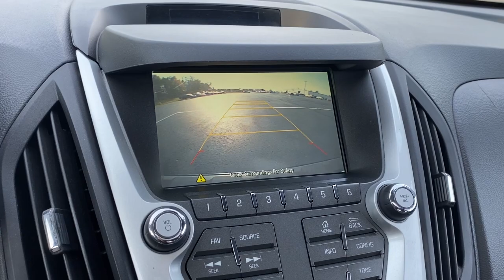2015 Chevrolet Equinox Stevens Point WI, Wausau WI, Wisconsin Rapids WI , Marshfield WI , Waupaca WI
Black Used 2015 Chevrolet Equinox LTZ available in Stevens Point, Wisconsin at Len Dudas Motors. Servicing the Wausau, Rapids, Marshfield, Waupaca, WI areas.

2015 Chevrolet Equinox LTZ - Stock#: 45075A

3305 Main St.

Clean. $200 below J.D. Power Retail! Heated Leather Seats  Sunroof  Navigation  Onboard Communications System  CD Player  Back-Up Camera  All Wheel Drive  Alloy Wheels  Power Liftgate  AUDIO SYSTEM  CHEVROLET MYLINK RADIO.. AND MORE!br /br /KEY FEATURES INCLUDEbr /Leather Seats  All Wheel Drive  Power Liftgate  Heated Driver Seat  Back-Up Camera  CD Player  Onboard Communications System  Chrome Wheels  Remote Engine Start  WiFi Hotspot  Heated Seats  Heated Leather Seats Privacy Glass  Remote Trunk Release  Keyless Entry  Steering Wheel Controls  Child Safety Locks. br /br /OPTION PACKAGESbr /ENGINE  3.6L DOHC  V6 SIDI (SPARK IGNITION DIRECT INJECTION) with VVT (Variable Valve Timing) (301 hp [224.4 kW] @ 6500 rpm  272 lb-ft [367.2 N-m] @ 4800 rpm)  SUNROOF  POWER  TILT-SLIDING WITH EXPRESS-OPEN AND WIND DEFLECTOR  AUDIO SYSTEM  CHEVROLET MYLINK RADIO WITH NAVIGATION  7  DIAGONAL COLOR TOUCH-SCREEN AM/FM/SIRIUSXM STEREO with CD player  MP3 playback capability  GPS navigation system  outside temperature indicator and Radio Data System (RDS)  includes Bluetooth streaming audio for select phones; voice-activated technology for radio and phone; Hands-Free smartphone integration with Pandora and Stitcher; Gracenote (Playlist+  Album art)  TRANSMISSION  6-SPEED AUTOMATIC WITH OVERDRIVE (STD). Chevrolet LTZ with Black exterior and Jet Black interior features a V6 Cylinder Engine with 301 HP at 6500 RPM*. Non-Smoker vehicle  Autocheck one owner! br /br /AFFORDABILITYbr /This Equinox is priced $200 below J.D. Power Retail. Approx. Original Base Sticker Price: $33 700*. br /br /PURCHASE WITH CONFIDENCEbr /CARFAX 1-Owner Clean br /br /BUY FROM AN AWARD WINNING DEALERbr /Located in Stevens Point  WI  Len Dudas Motors is your source for new and used Chevrolet  Cadillac  Buick and GMC cars  trucks  SUVs and crossovers  auto parts and service near Wausau and Wisconsin Rapids  WI. Visit our GM dealership in Wisconsin to check out our huge selection and amazing deals. br /br /Pricing analysis performed on 9/13/2023. Horsepower calculations based on trim engine configuration. Fuel economy calculations based on original manufacturer data for trim engine configuration. Please confirm the accuracy of the included equipment by calling us prior to purchase. br /
CF5,LFX,MX0,UHQ